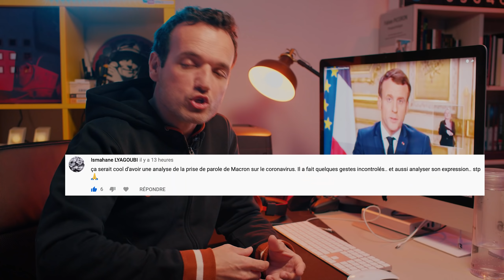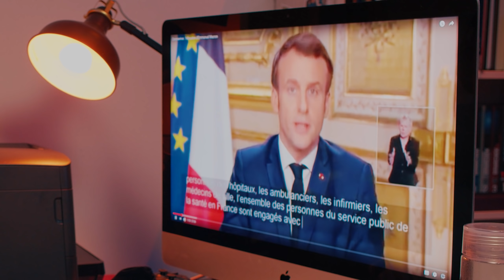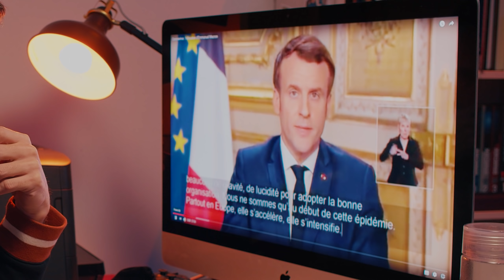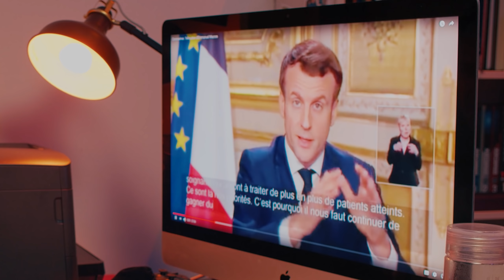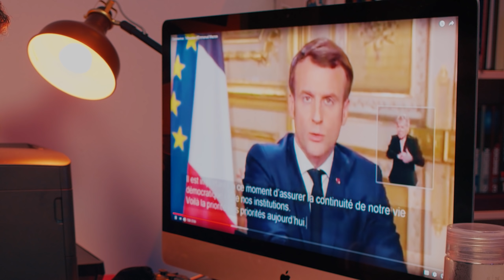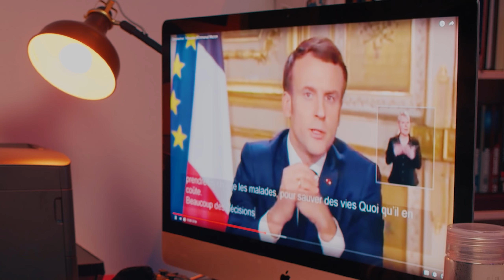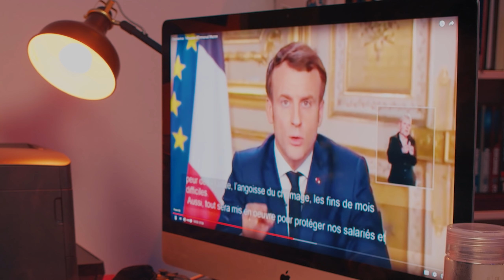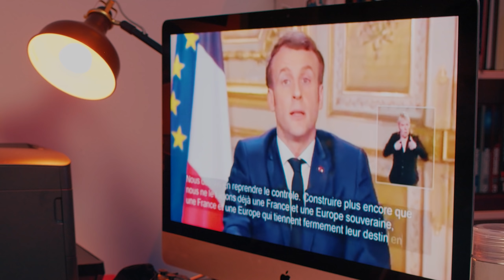Discours Corona : Je décrypte la gestuelle d'Emmanuel Macron - Analyse #13